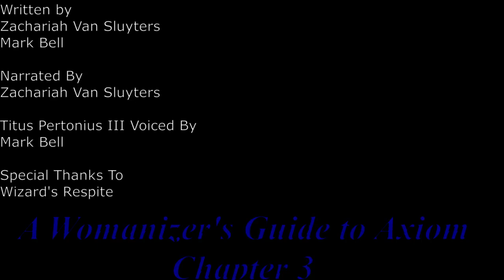A Womanizer's guide to Axiom Chapter 3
Titus could have handled things... better.